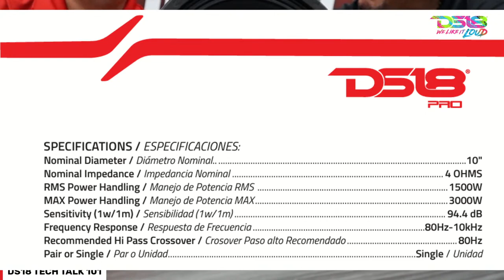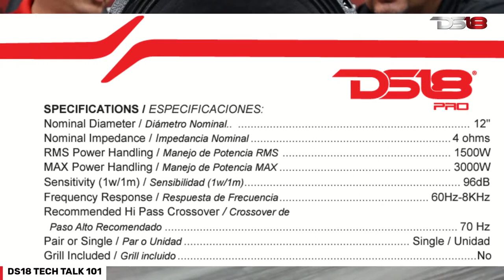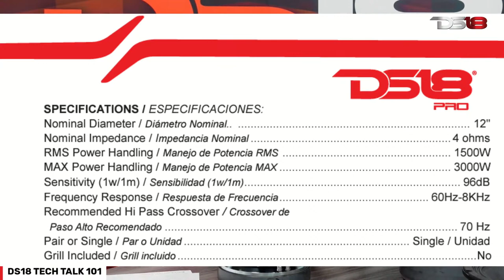DS18 TECH TALK 101 EP. 19 (LIVE)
Class is back in session!

Join the experts of DS18's Tech Talk as they showcase the ground-shaking PANCADAO Mid-Bass Loudspeaker. Experience the raw energy and unmatched performance of DS18's latest audio innovation.

Throughout the live stream, the audio experts take you on a journey through the unique technologies that make the PANCADAO Mid-Bass Loudspeaker a game-changer in the industry.

But that's not all! Our experts will also be answering your questions throughout the live stream. So, don't miss this opportunity to interact directly with our team and gain valuable insights into the world of car audio.